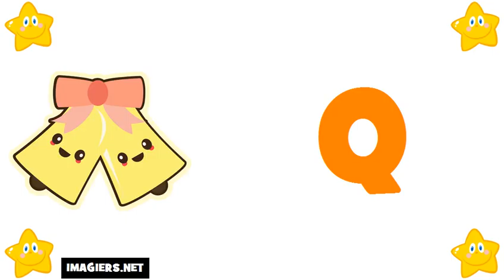Nauka francuskiego = Francuski alfabet